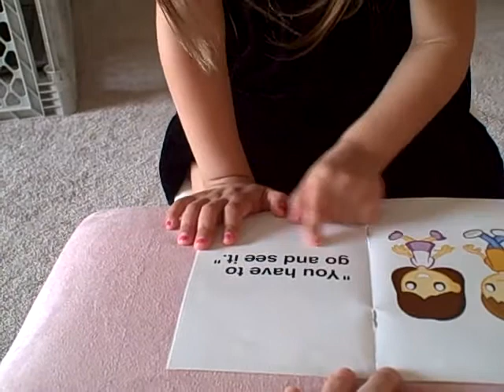Sight Words 1